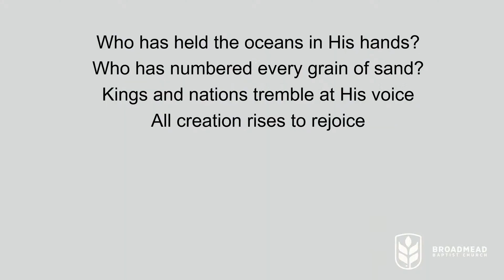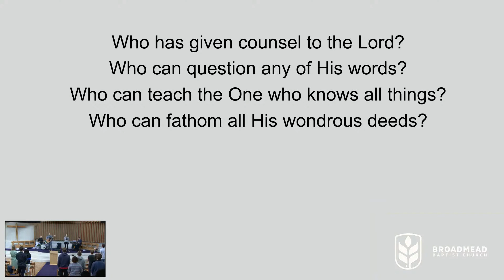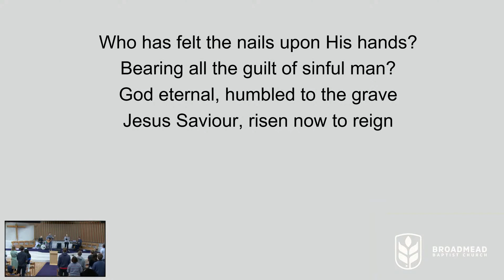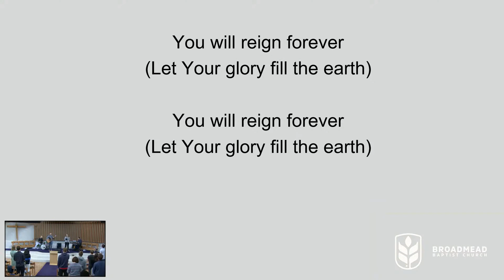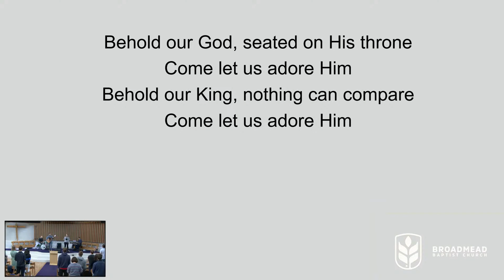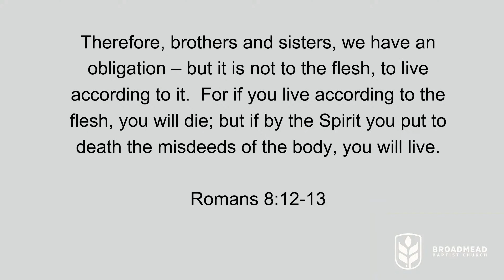Sunday 10th October 2021 - Romans 8:12-13